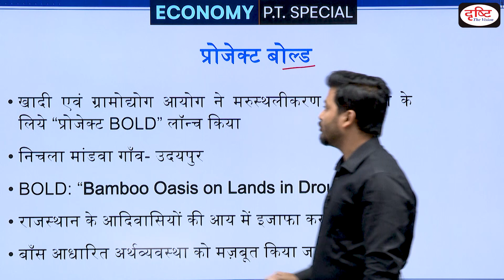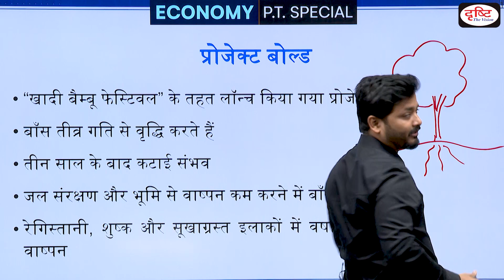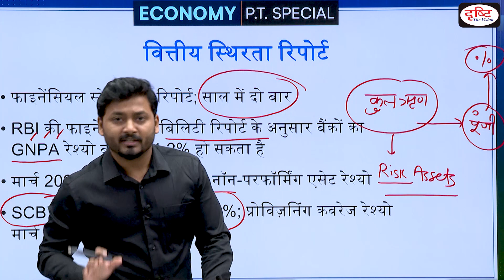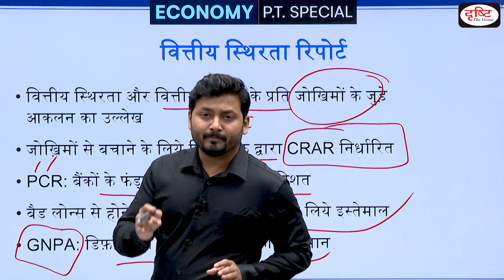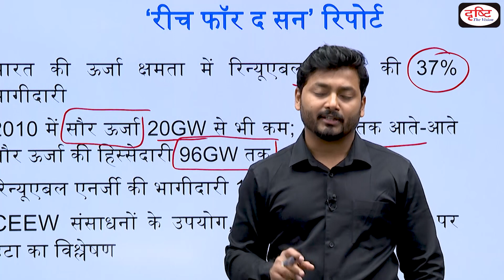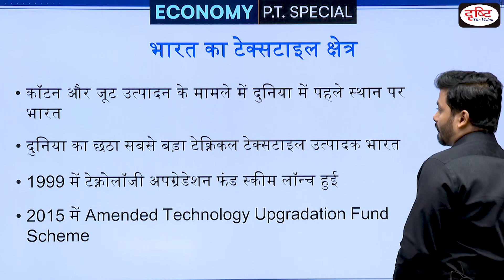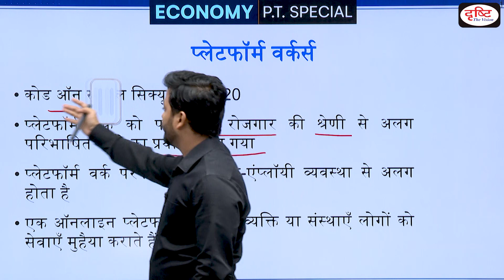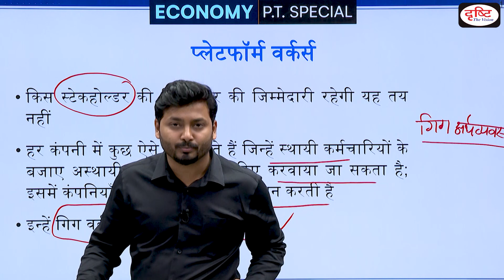Economy PT-2021 Revision Episode 02 | Drishti IAS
Dear Viewers,

Team Drishti IAS Hindi feels glad to announce that we have started this PT special Program based on Economy. We have tried our best to present you a compilation of important events that occurred in the field of Economy throughout the year. We believe it helps you much to boost your knowledge towards this subject. In this way, it will hopefully strengthen you during IAS PT 2021 to be held on 10th October.

1. Videos by Dr. Vikas Divyakriti To

2. Concept Talk- By Dr. Vikas Divyakirti

6. To The Point- Special

8. UPSC PT Prelims Practice Quiz